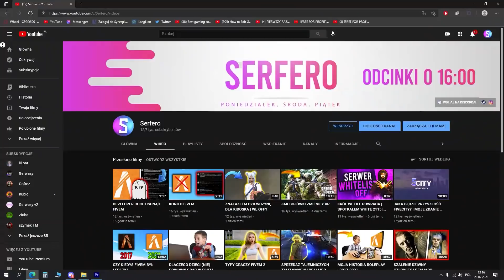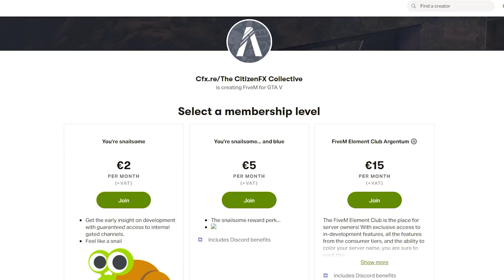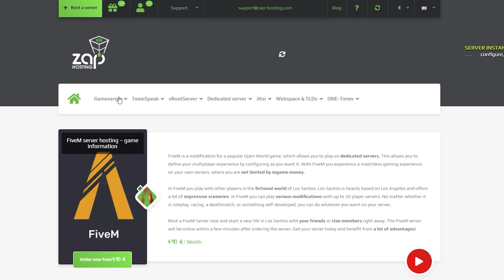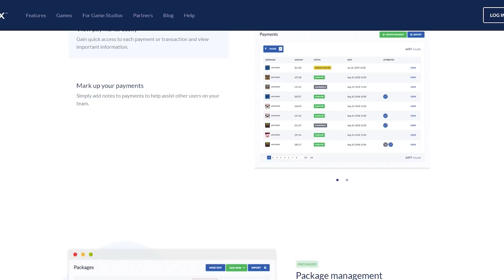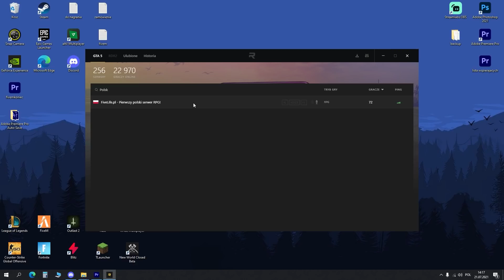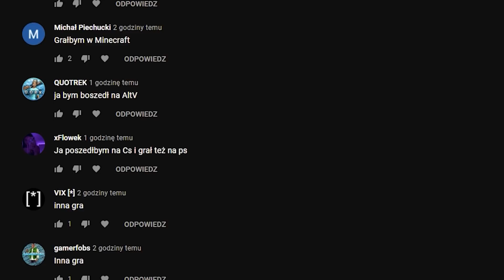CO GDYBY ZAMKNIĘTO FIVEM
Z kodem "Serfero" wszystko taniej o 10%

🌞 Voucher -20%: Serfero-1381